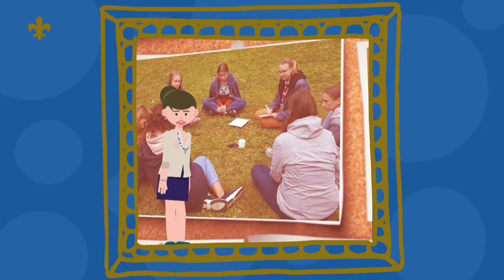Posilme družinový systém: Děti nebaví program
Znáte to taky? Kluci a holky sedí na schůzce, o program nemají zájem. Radši datlují do mobilu. Co s tím?
Hmmm. A zkusili jste je zapojit do přípravy programů? Proč? Dozvíte se ve videu.

Na spoustu oddílových problémů totiž existuje sto lety ověřený lék: družinový systém! Pojďme jej v našich jednotkách posílit. Prvním krokem může třeba to, že si objednáte workshop k družinovému systému na druzina.skaut.cz. Lektoři a lektorky přijedou až k vám!